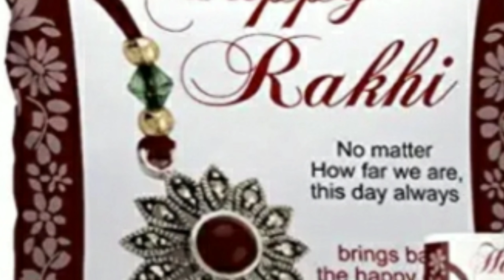Raksha bandhan special for all brother